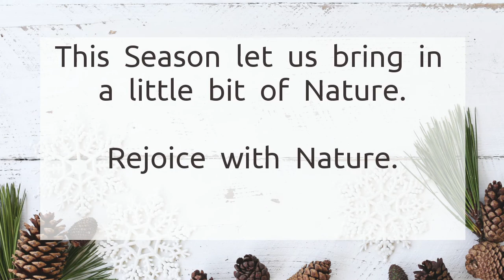Unique Window Shaped Natural Minimal Modern Boho Farmhouse Christmas Wreath DIY using Sticks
I hope you will enjoy this unique window shaped Christmas wreath DIY using sticks and greans and fairy lights. Its modern, minimal and very boho yet farmhouse chic. Most importantly, it's utterly easy and quick. This video is part of challenge hosted by Designed to the Nines and Little Bit of Calm and Crazy.